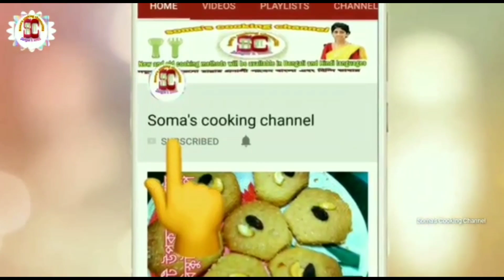চালের গুঁড়ির পাপড়ি যা ২ মাস সংরক্ষণ করে খেতে পারবেন স্বাদ ও জিভে লেগে থাকবে। Rice Papri Namkeen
চালের গুঁড়ির পাপড়ি যা ২ মাস সংরক্ষণ করে খেতে পারবেন স্বাদ ও জিভে লেগে থাকবে। Rice Papri  Namkeen। Chawal ki Papri 2020

Hi friends,
Welcome to my Soma's Cooking Channel.

Today I will show you the Rice Papri Recipe in Bangla, It's a very testy recipe & easy.You can make these Rice Papri and save them for two months and eat them. rice papad recipe

আজ আমি আপনাদের চালের গুঁড়ি দিয়ে পাপড়ি বানিয়ে দেখাবো, এই পাপড়ি এক সঙ্গে অনেকটা পরিমাণে বানিয়ে কৌটা বা জারে রেখে ২ মাস সংরক্ষণ করে খেতে পারবেন। এই পাপড়ি খেতে অনেক টেস্টি, মচমচে মজাদার হয় যা একবার খেলে মন ভরবে না। চালের এই নোনতা পাপড়ি আপনারা চায়ের সাথে অথবা চাটনি সসের সাথেও পরিবেশন করতে পারবেন।

Ingredients:

1. Rice flour -1 cup
2. Water -1 cup
3. Salt -1/2 tsp
4. Whole cumin -1/2 tsp
5. Black Jack -1/2 tsp
6. Refined oil -2 tsp
7. Refined oil -300 gm ( for frying )

I am soma , cook me hobby . So , I am uploading new and delicious cooking recipes.